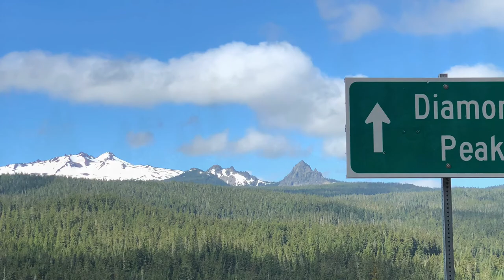Mt Bailey hike/scramble